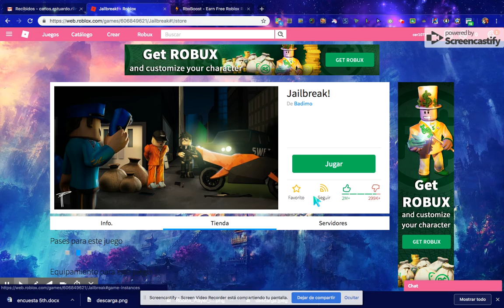Dec 5, 2018 7:19 PM